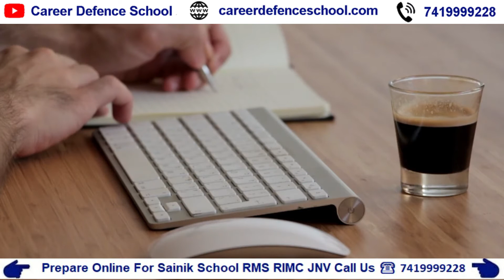ARMY TES VS NAVY TES | For Free Education Apply For Scholarship Test